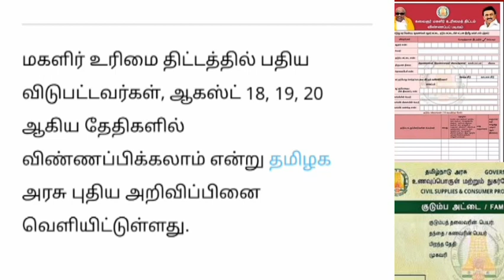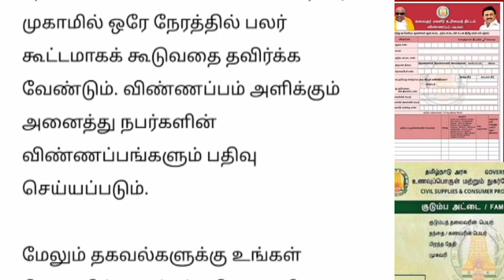மகளிர் உரிமை தொகை திட்டம் அரசு புதிய அதிரடி அப்டேட்.. | Ration card latest news Tamil..